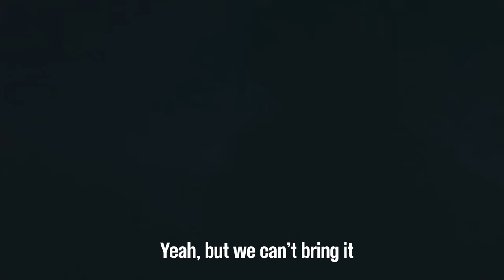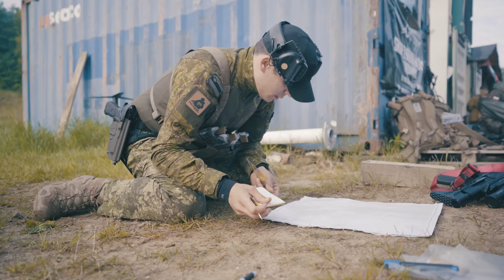CAN YOU DO IT? Shooting, Navigation and Tactics | Light Infantry 2022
Lekka Piechota - Light Infantry event is an extreme shooting competition organised in Poland. It seeks to imitate tasks that would be required to perform by a modern light infantry. The competition lasts non stop for 36 hours and pushes competitors to their limit. It's the ultimate test of firearms, tactical gear, skills, physical and mental preparedness.